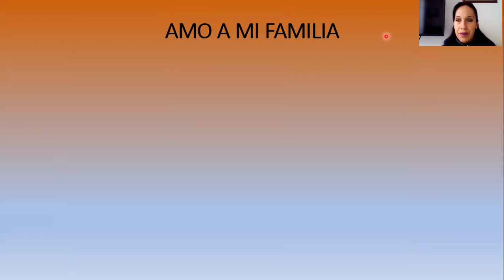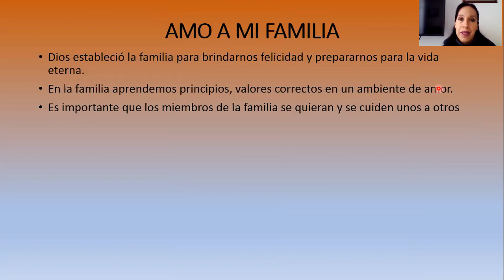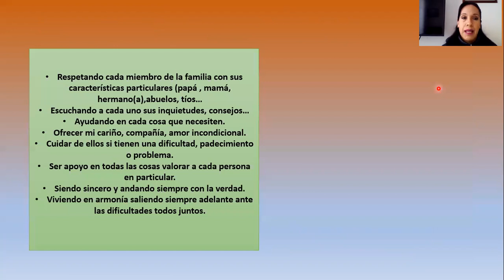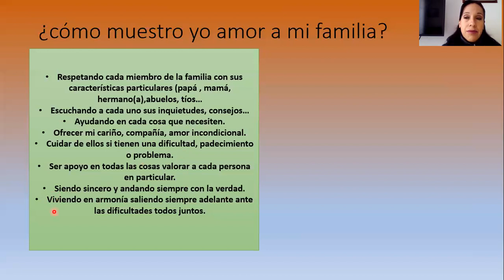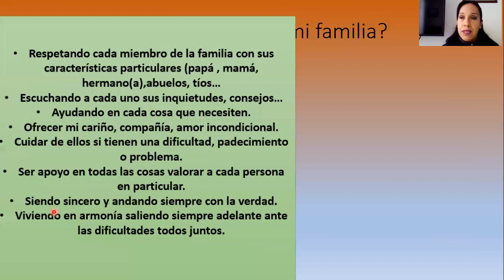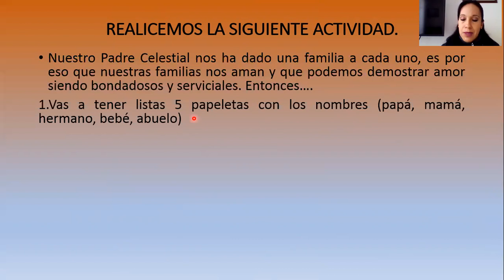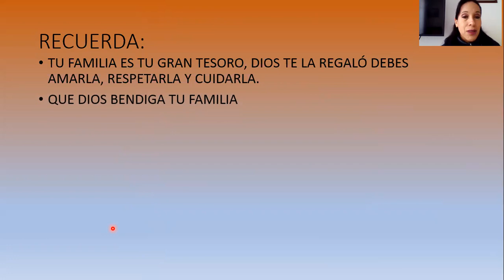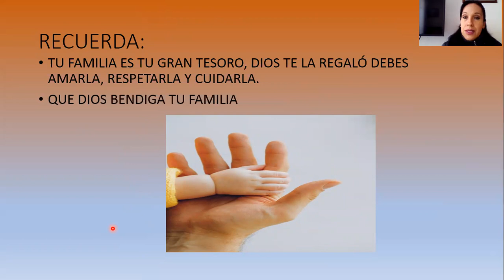RELIGIÓN/ GRADO SEGUNDO: AMO A MI FAMILIA/ 31 AL 4 DE SEPTIEMBRE